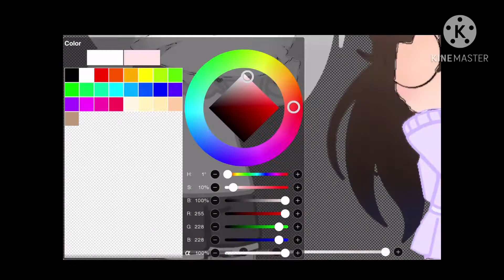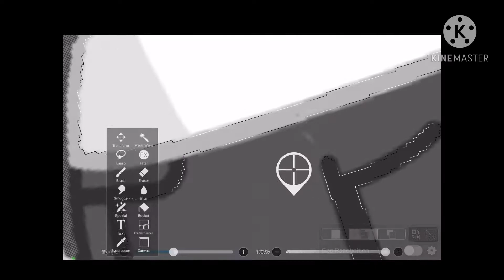Speed edit // Thanks for 1.69k! // information in the video as well